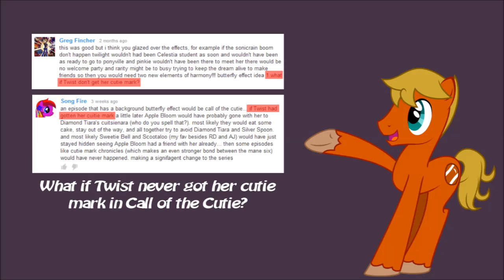Butterfly Effect #2: What If Twist Never Got Her Cutie Mark in "Call of the Cutie"?